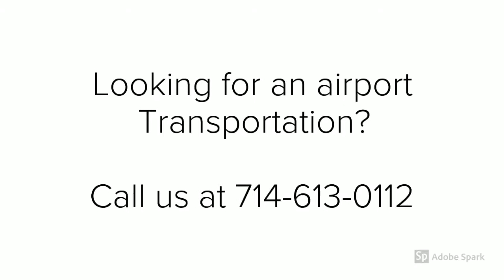Limousine Costa Mesa | Airport Transportation Limousine